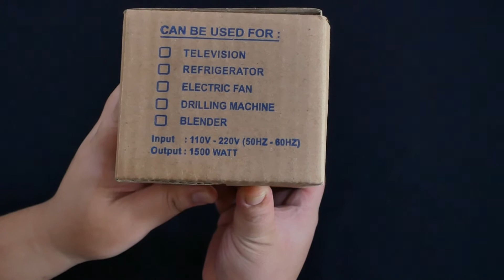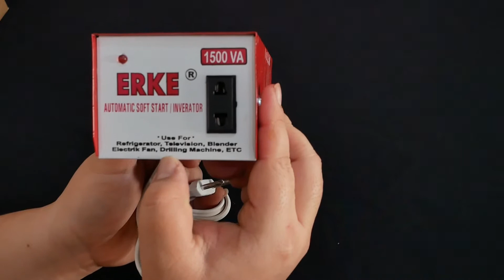alat penghemat dan menghaluskan tarikan awal listrik inverator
alat penghemat listrik dan alat memperhalus laju tarikan elektronik menjadi lebih halus
jika tarikan listrik kasar , akan membuat putaran kwh listrik menjadi cepat dan biaya tagihan menjadi mahal.
alat ini cocok untuk televisi yang sering dipakai on off
kulkas yang sering nyala mati pompa freon
blender yang pasti di gunakan secara on off
dispenser
dan alat elektronik lainnya

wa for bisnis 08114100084